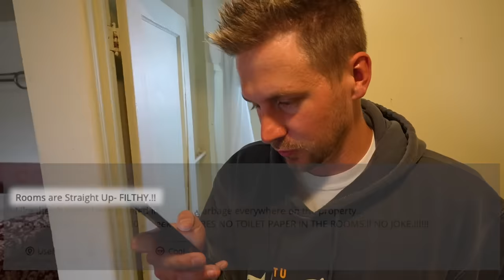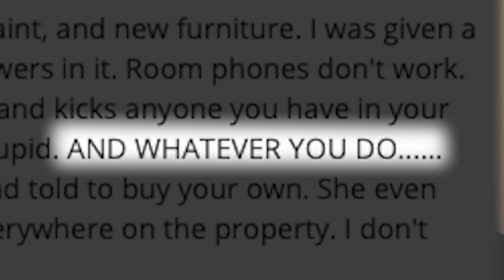Surviving a 1 Star Motel For 24 Hours...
⚡️@ ItsJustinStuart
⚡️@ AndrewScites